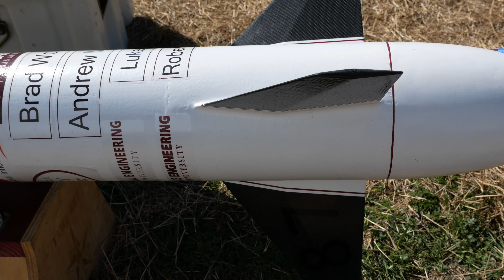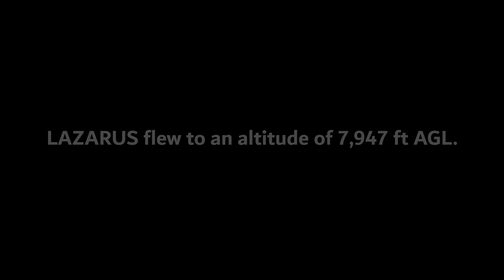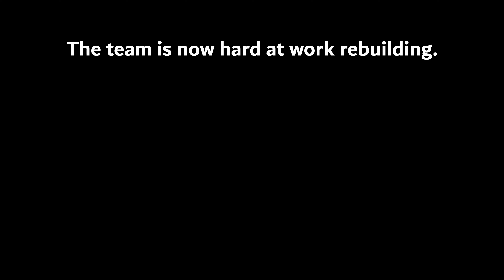Launching a Hybrid Engine Rocket | TAMU-SRT | Lazarus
0:00 Intro
0:21 Electronics Bay Integration
1:35 Recovery System Integration
3:06 Rocket Loaded into Tower
3:44 Tower Raise
5:04 Tower Raise Complete
6:06 Final Setup
7:05 Launch
8:30 Post-Flight Outro